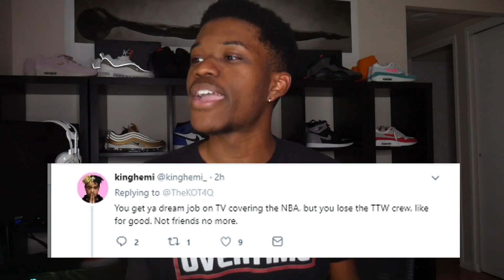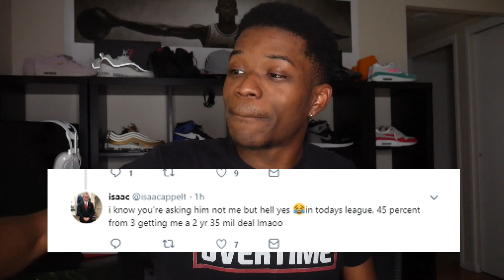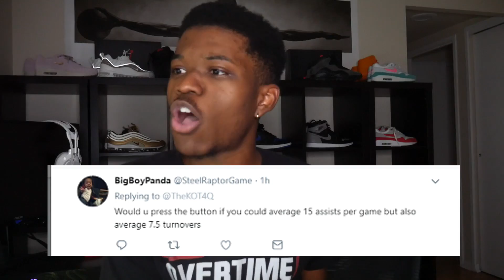NBA WOULD YOU PRESS THE BUTTON? | KOT4Q